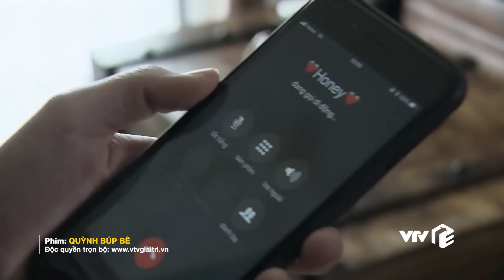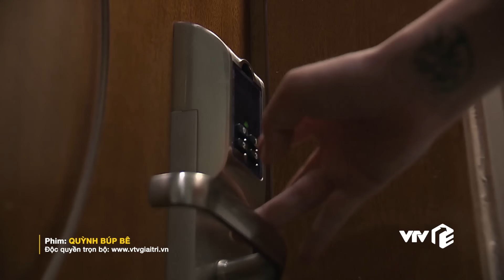Quỳnh Búp Bê tập 19 | Nuôi tình trẻ lâu năm vẫn bị 'cắm sừng' như thường